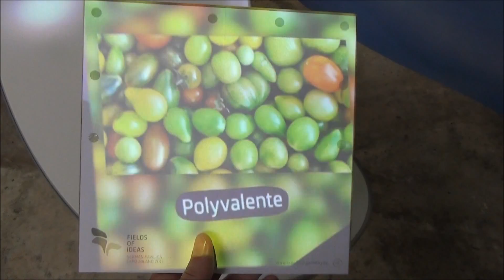EXPO MILANO 2015 : Germania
Germania/Deutschland/Allemagne